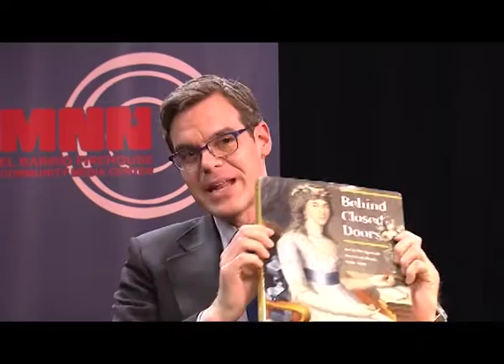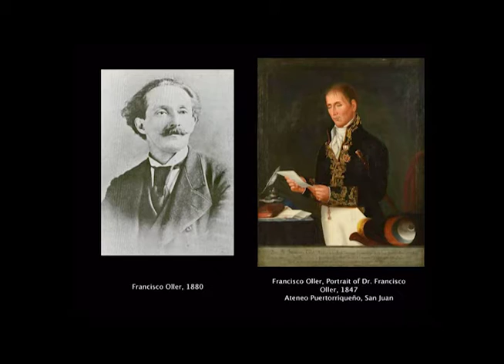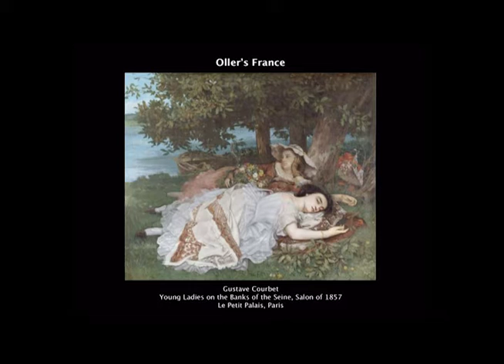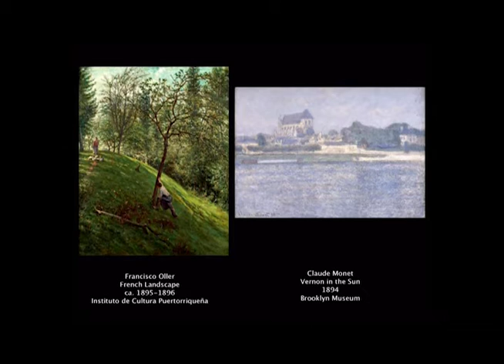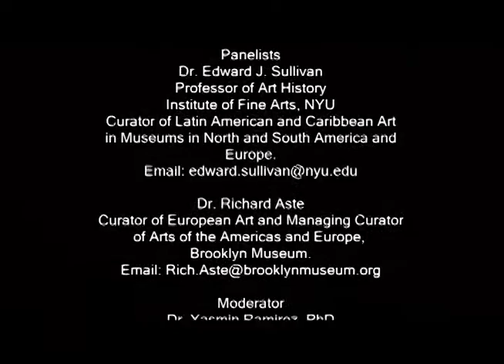2015 Puerto Rican Heritage Month Celebration: The Conversation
Dr. Jasmin Ramirez and guests Richard Ase of the Brooklyn Museum as well as Edward Sullivan of NYU discuss the artwork of Puerto Rican artists Francisco Oller and Jose Campeche and their impact on Puerto Rican art today.